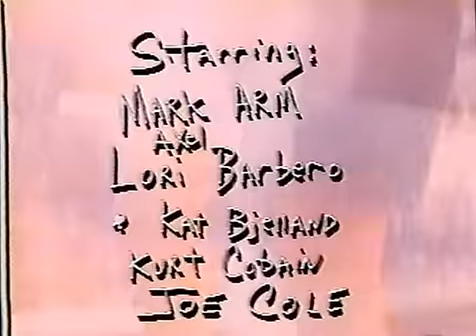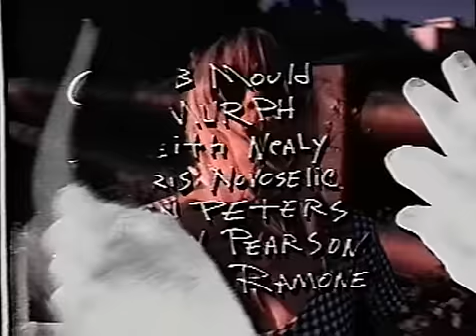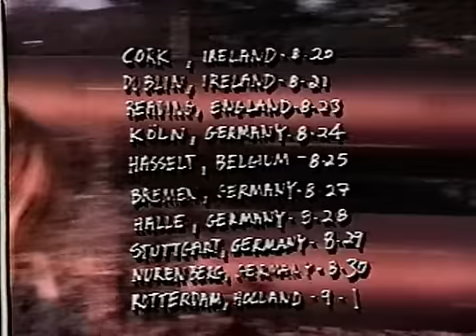1991: The Year Punk Broke - Part 1 of 15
David Markey's documentary of life on the road with Sonic Youth and Nirvana during their tour of Europe in late 1991. Also featuring live performances by Dinosaur Jr, Babes In Toyland, The Ramones and Gumball.